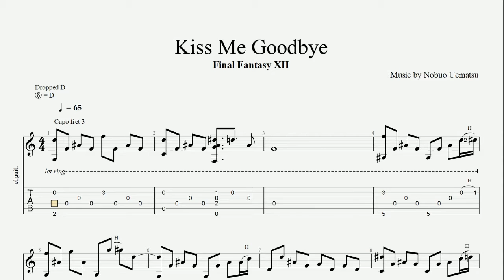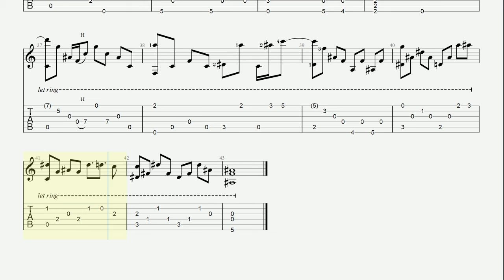Kiss Me Goodbye (tab) - Final Fantasy XII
transcripción del arreglo de John Oeth Guitar

Tuning: Drop D (6ta en Re)
Capo: fret 3 (3er traste)